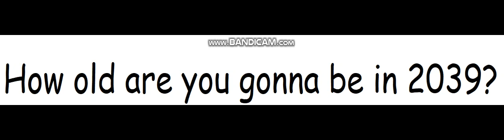Question to Everyone #3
Me: I'm gonna be 39 in April 16th, 2039!